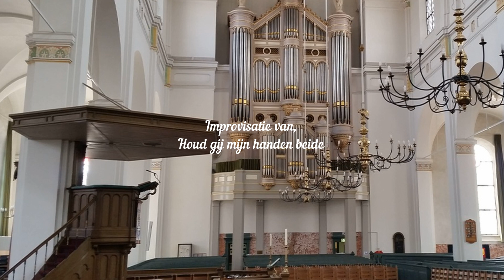Bewerking /improvisatie van Houdt Gij mijn handen beide Bätz orgel Gorinchem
Gespeeld met Sweelinq sample set